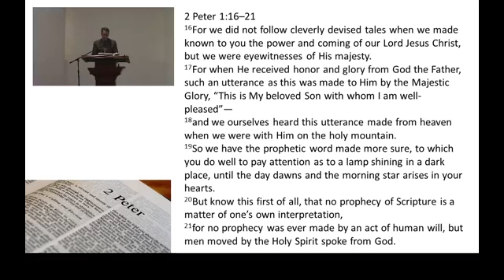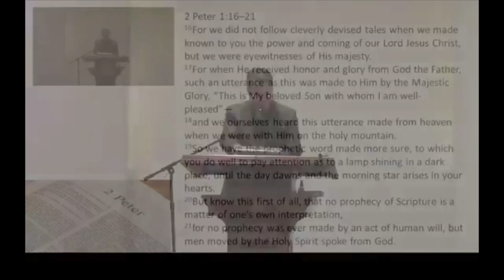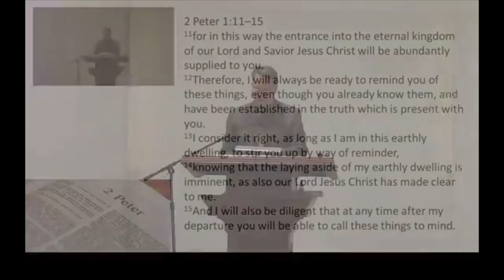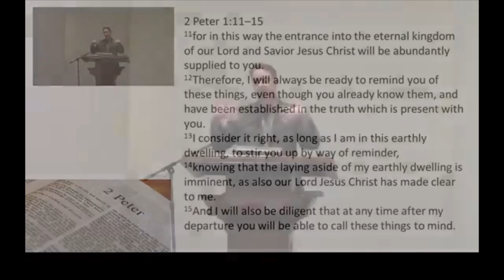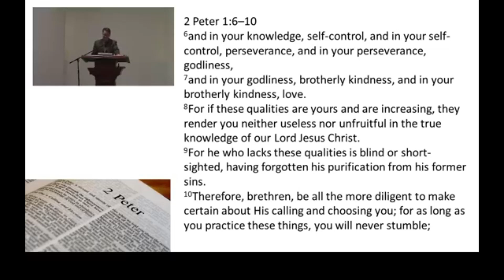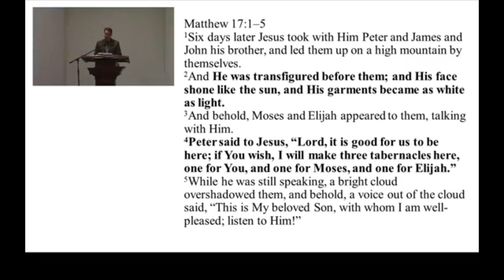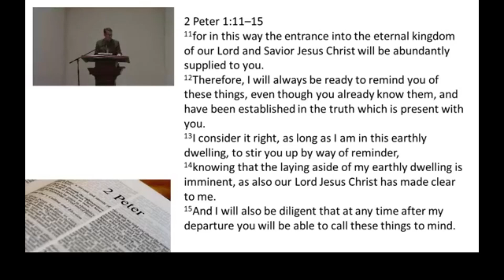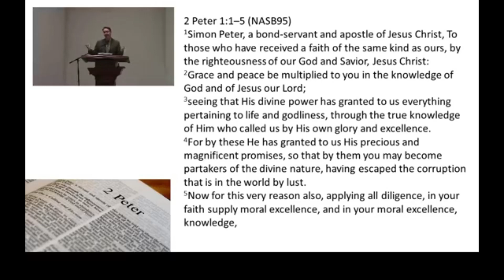Precious and Magnificent Promises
Sermon preached by Pastor Aaron Goerner on 11/15/2020